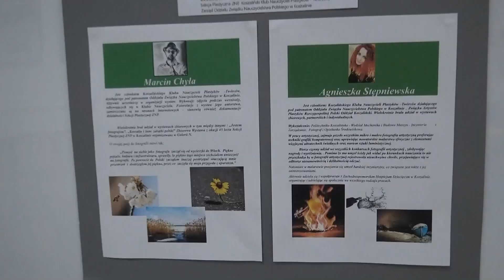Wernisaż partnerskiej wystawy fotograficznej Koszalin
Wernisaż partnerskiej wystawy fotograficznej, dwóch koszalińskich fotografów Agnieszki Stępniewskiej i Marcina Chyły w Galerii N przy ulicy Ruszczyca w Koszalinie.